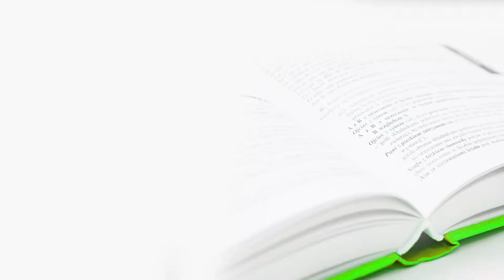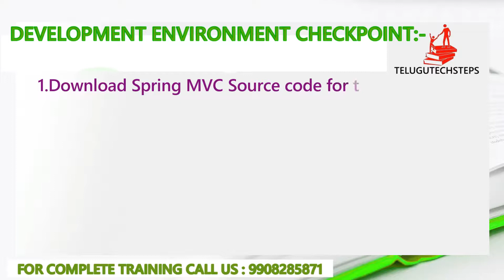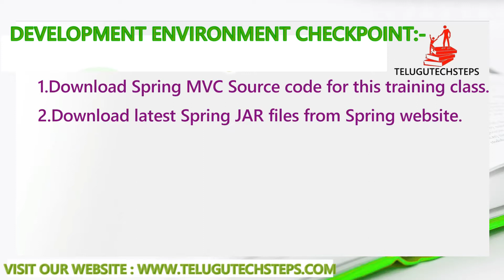SPRING MVC IN TELUGU | Development Environment Checkpoint